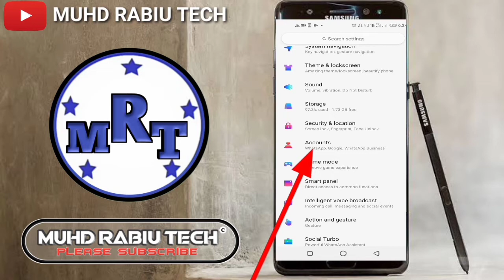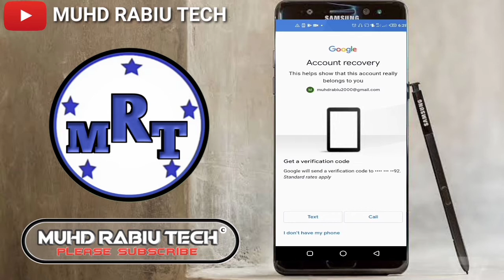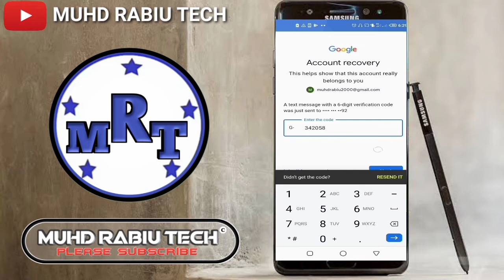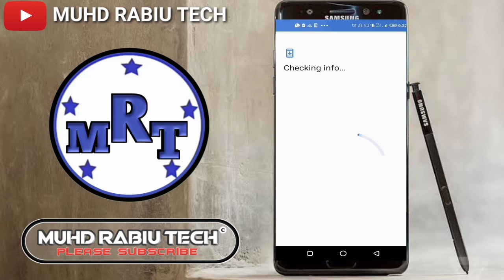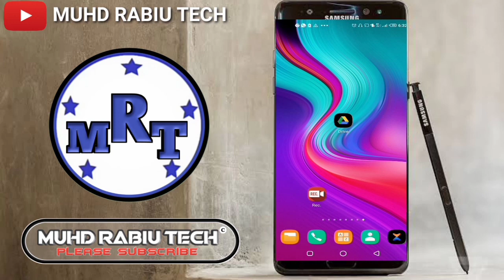YANDA ZAKA DAWO DA GMAIL ACCOUNT DINKA WANDA KAMANTA PASSWORD DINSA HOW TO RECOVER FORGOTTEN GOOGLE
Something small like a taco emoji will do just fine.